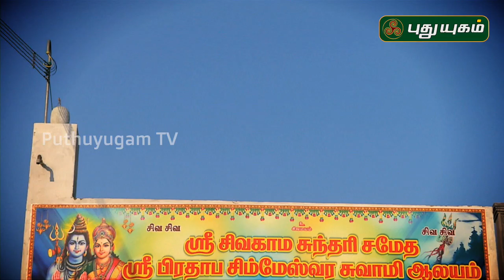Aalayangal Arputhangal | PROMO | 28/12/2019 | PuthuyugamTV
Aalayangal Arputhangal - Monday @ 6:00AM